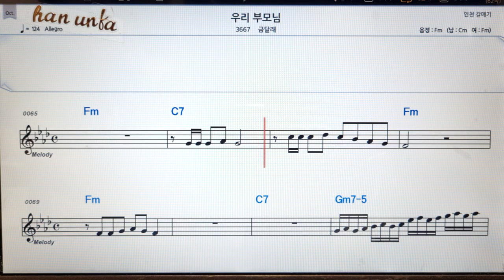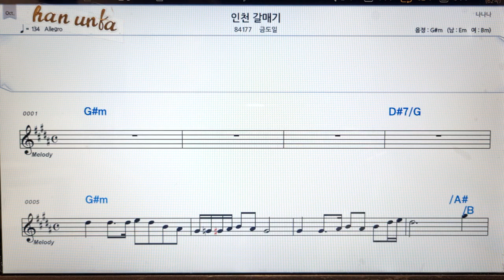우리 부모님/금달래👍노래 반주, 코드 악보,가라오케💋Karaoke*Sheet Music*Chord*MR